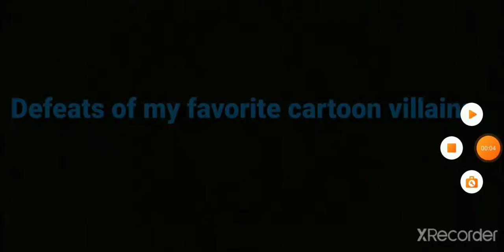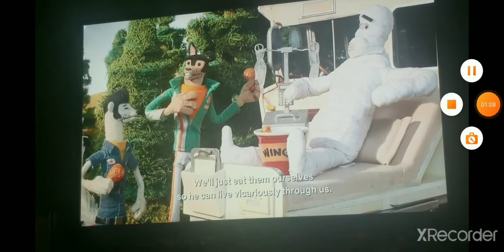Defeats of my favorite cartoon villains 6